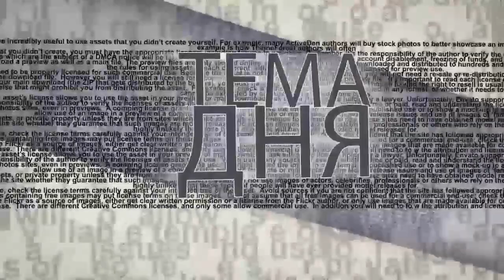Германия в шоке! "Зелёные" либералы - не "белые и пушистые"...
Действительно ли бизнес-элита Германии хочет заменить Ангелу Меркель на совсем «зеленую» Анналену Бербок? Почему в Германии растут рейтинги партии «Зеленых»? Почему Анналена Бербок пользуется поддержкой со стороны нынешней американской администрации? Что стоит ожидать России и Китаю в случае прихода к власти в Германии Анналены Бербок и партии «Зелёных»? На эти и другие вопросы в эфире ITON.TV отвечает обозреватель по европейским делам, основатель ИД «Русская Швейцария» Александр Песке.
На фото: Ангела Меркель и Анналена Бербок (ScreenShot Youtube)